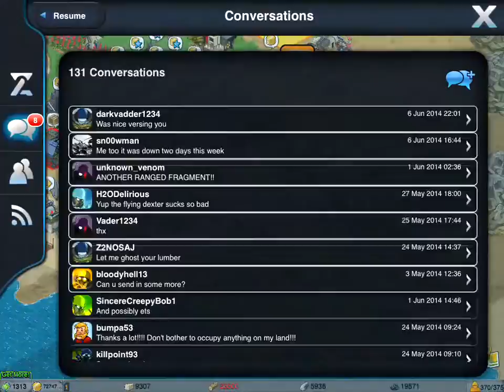Battle Nations - The Armored SUV Mission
Just doing the SUV Missions, hope you enjoy :)